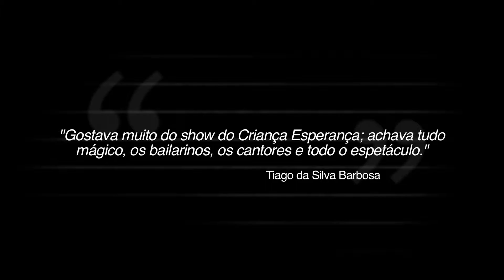Paixão pelo balé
O educador e dançarino Tiago recorda como entrou no ICA e como se interessou pelas atividades circenses e teatrais. Fala sobre o seu trabalho como educador no ICA e como o projeto Criança Esperança ajudou no desenvolvimento das atividades educativas realizadas pela instituição.